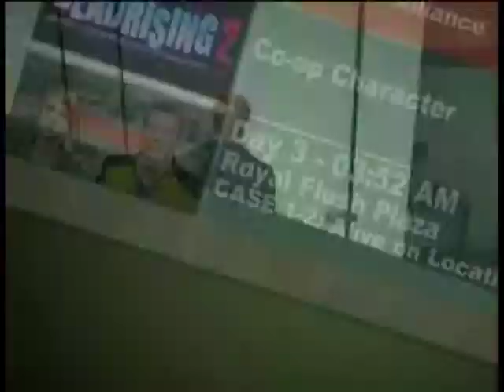Dead Rising 2 P1- The Looters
I know what you're gonna say. "Why aren't you playing Dead Rising 3?". Two reasons:
1. I can't afford an Xbox One.
2. I looked at the gameplay for DR3 and personally, I think DR2 is better.